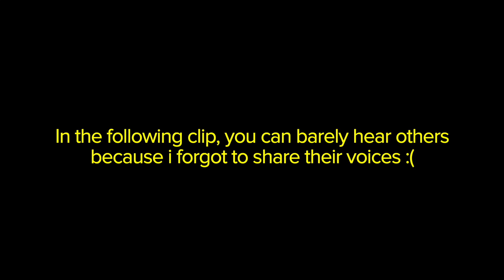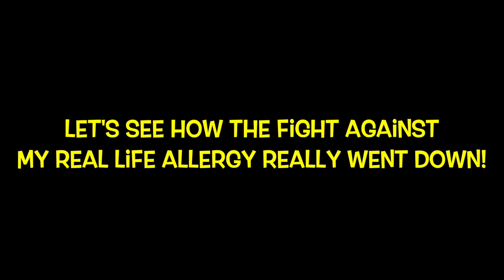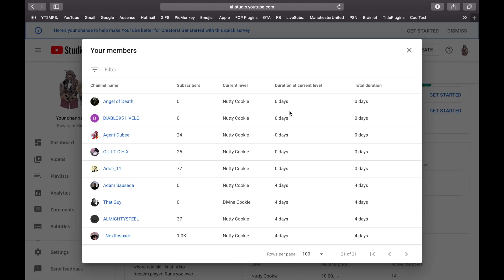I fought my real life allergy on GTA 5 Online! *ONLY chance to beat it*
(Free aim) So.. i'm allergic to quinoa & seeing someone in the lobby by the name "quinoa salads" made me target him because this was my only chance to beat it! 😡 (GTA 5 Online)

I do not claim to own the music used in the video.

|| Social Media ||
Main PS4 account ➟ xPowerpuffGirl__ (feel free to message for an add)

thank you for all your support. i appreciate you all.

Ƙíll єm wíth kínɗnєѕѕ. ♛